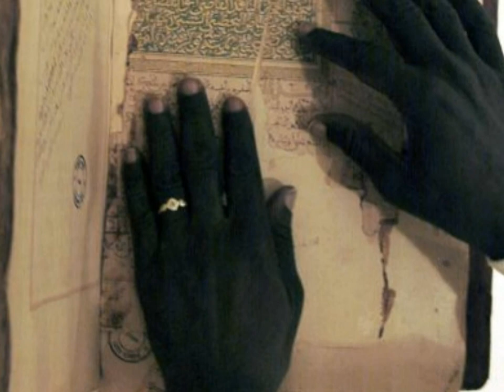Reino andalusi (Sergio Contreras)